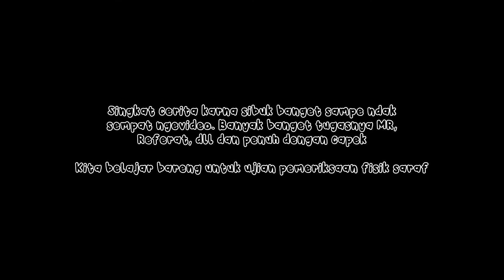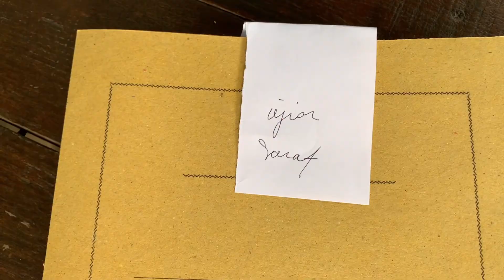KOAS LIFE: STASE SARAF - VLOG | Diyah Sthaa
koas saat pandemi enak tapi ndak seru guys hehe, alhamdulillah koas aku sekarang offline lagi. Lebih banyak ilmu kalau offline langsung ke pasien langsuung jadi lebih inget dan tau gimana caranya tanggapin pasien pada kasus tertentu. yuks tonton aja kegiatan koasku